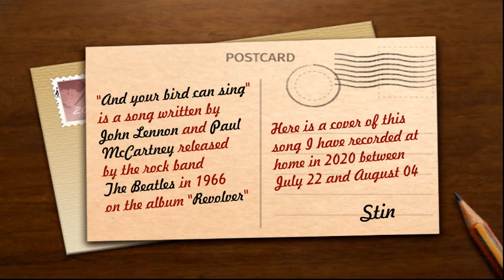12 - And your bird can sing - Stin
Freedom is the day when no girl calls you anymore !